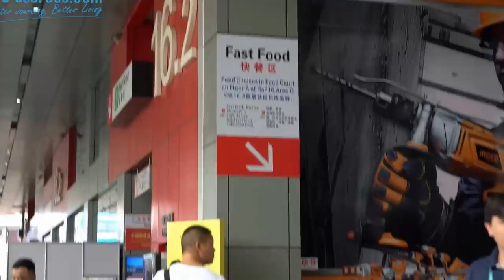Canton Fair, China export and import fair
121st Canton Fair opens today, business people from all over the world are gathering in Guangzhou for the 121st China Import and Export Fair. Its not professional shoot, we just take you walk around in the exhibition.